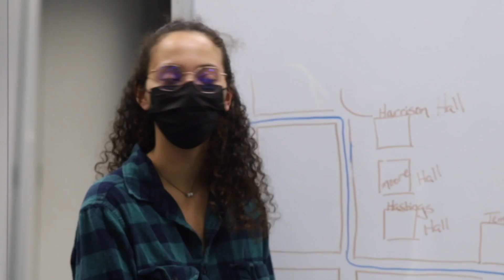2021 Commencement Announcement